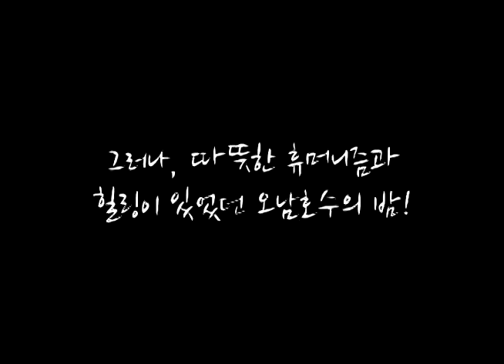해빌리지밴드 공연 우리 함께 어우러짐